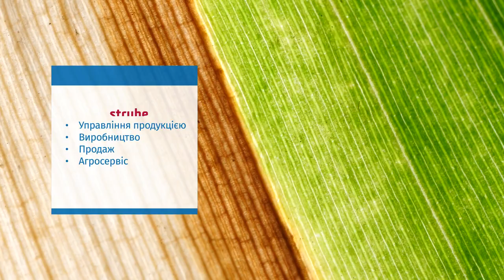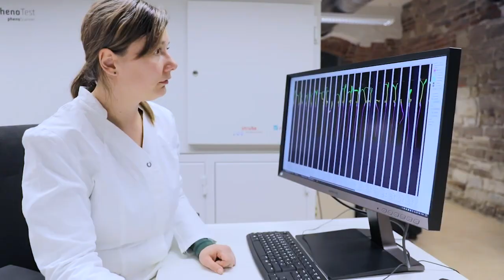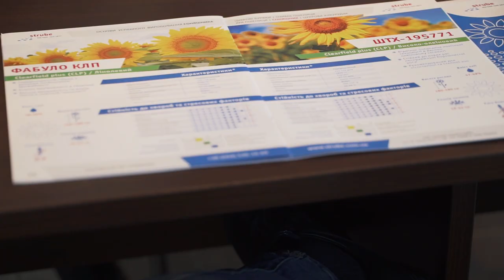Strube film subs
Штрубе Україна